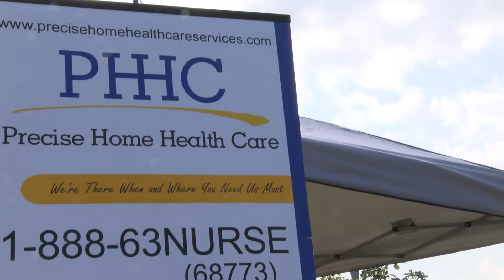Senior Friendship Day